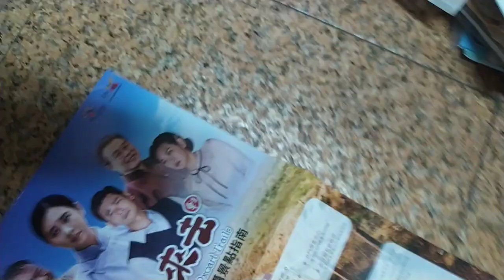VID 2023#牛車來去#大台南旅遊觀光景點#文宣 含#電影拍攝景點照片 a